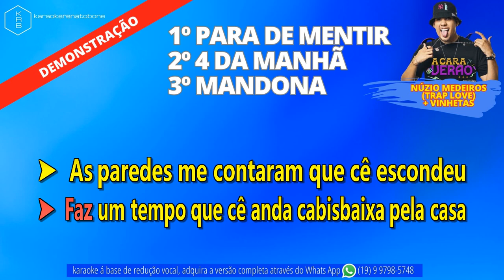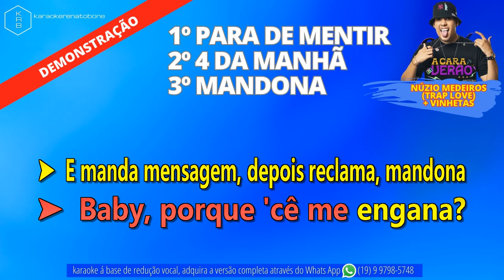TRAP LOVE - NÚZIO MEDEIROS + VINHETAS - PLAYBACK DEMONSTRAÇÃO